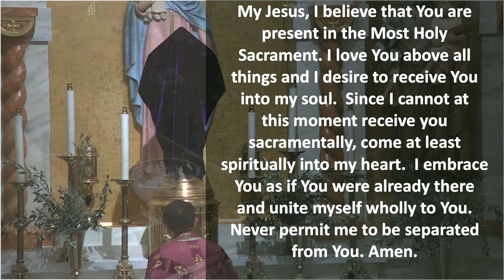Daily Rosary & Mass | 2024.03.26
Welcome to Our Lady of the Rosary in San Diego. This stream is for the daily mass, celebrated at 7:30 every morning with a rosary starting at 7:00.